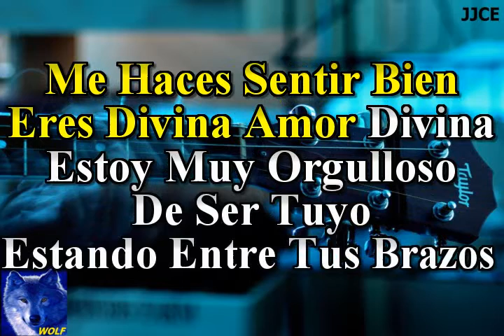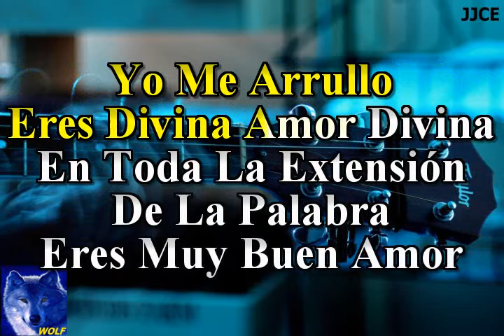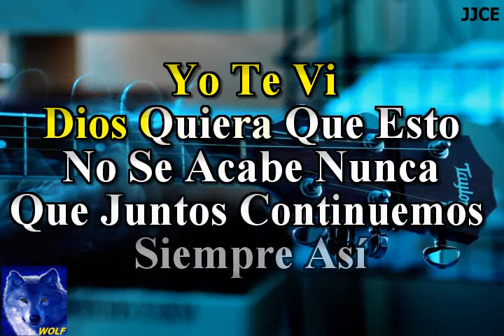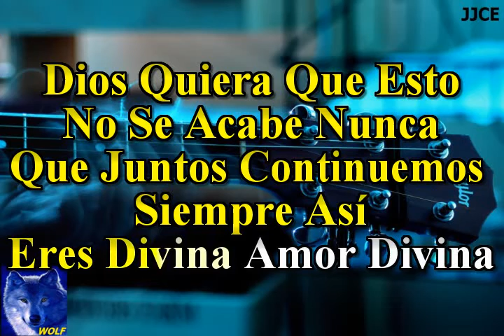karaoke Eres Divina Patrulla 81